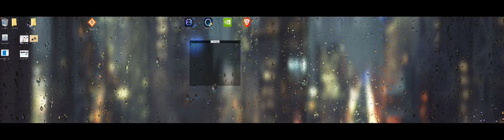Make Windows Do Windows Things